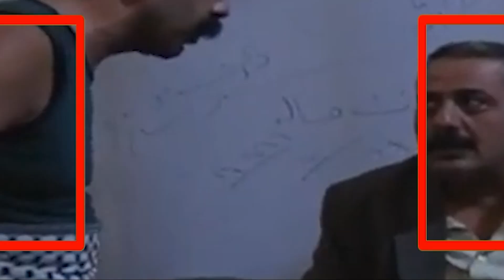شو هالتخلفة زئزوئة النايحة بدها أبوها يعمل همة يجبلها آخ هههههه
بطل من هذا الزمان